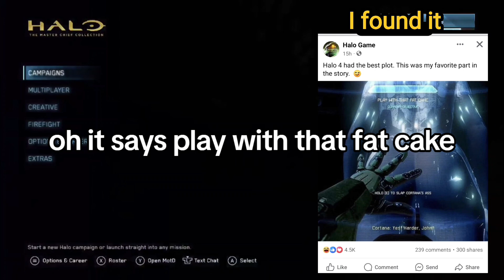When you find out how down bad the Halo fan base is. |Halo 3: ODST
Copied and pasted description

And if you want to play minecraft but on servers, here are some servers to check out that I play on on this website that is really good: n/a

Intro song video:n/a

The outro song: n/a

Let's make a playlist together. Join to add videos: Add random videos you like, hate or just found weird